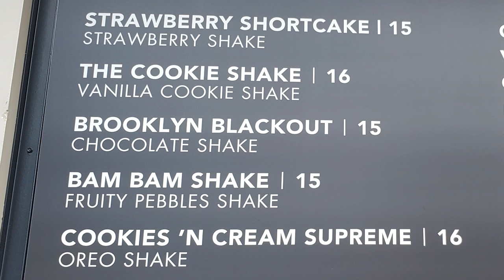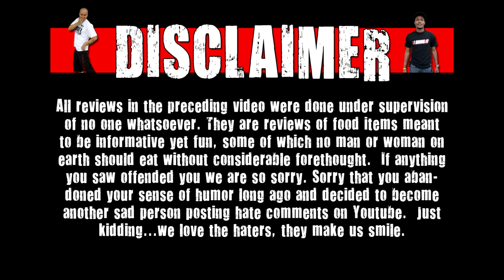Can You Handle The Brooklyn Blackout Shake?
Today on WE Shorts Majestic Beard & Nando review the Brooklyn Blackout Shake from The Black Tap at Downtown Disney!